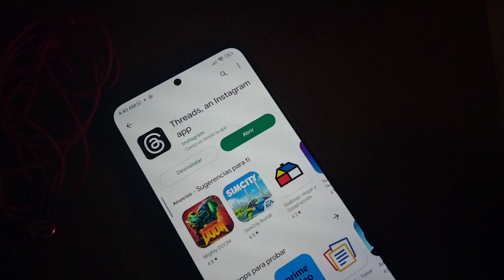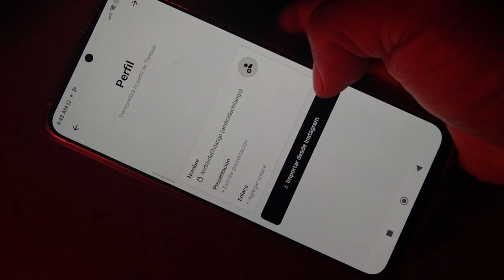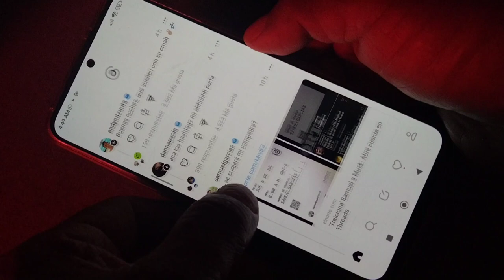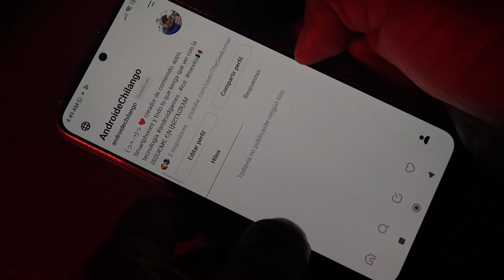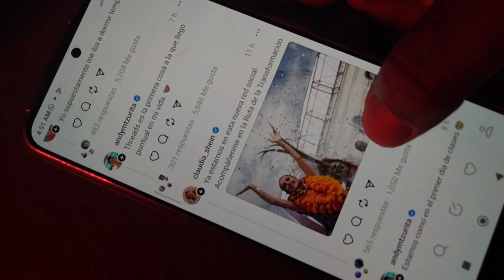Threads, mis primeras impresiones y como configurar